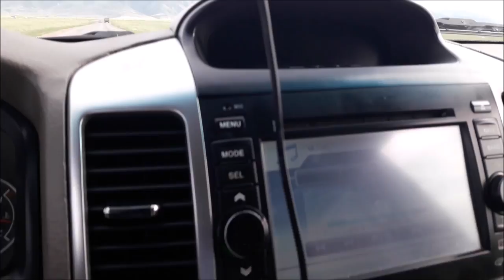Ана Юрт.автор видео Саитов Зайнидин..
Это видео снято по дороге Чунджа-Большое Аксу 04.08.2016 года..